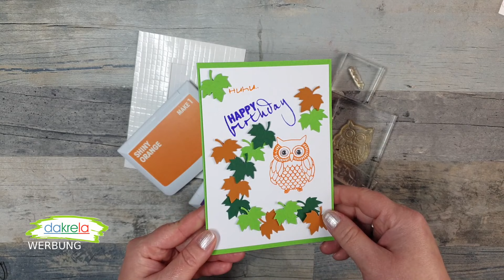2 KARTEN mit süßer EULE zum Geburtstag - einfach selber basteln [Tutorial / Anleitung]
2 Karten mit süßer Eulen zum Geburtstag schnell und einfach selber basteln  [Tutorial | deutsch]
Grußkarten einfach selber - ideal für Anfänger und Fortgeschrittenen.  Grundanleitung DIY Inspiration basteln mit Papier (Selbstgebastelte Grußkarten / How to / cardmaking ) [ 2021 ]
Schritt-für-Schritt erklärt. Watch me craft. Video Nr. 793 auf diesem Kanal.
Viel Spaß mit der Bastelanleitung!

💌 Mein Postfach
Tanja von dakrela
Postfach 11 06 22
45336 Essen
» Schreibe bitte auf den Umschlag, ob dein Brief / Karte öffentlich vorgelesen werden darf, Privat ist oder ob du ein Autogramm haben möchtest (bei Autogrammwünsche bitte einen frankierten Rückumschlag schicken).

Zeitstempel:
00:00 Intro & Willkommen
00:28 Kartenmuster & Material welches wir u.a. brauchen
00:57 Bastelanleitung für die Geburtstagskarten

- Stempel Eule efco 4511228
- Stempel Happy Birthday efco 4511203
- Stempelfarben Make1
- Stempelmatte efco 4510999
- Stempelwerkzeug efco 1780800
- Papierschneider efco 1780899
- Papierschneider, Guillotine efco 1780980
- EZ-Runner efco 1506536
- E-Z Runner Nachfüller efco 1506546

 ●▬▬▬▬▬ * SUPPORT * ▬▬▬▬▬●

 Durch das Benutzen meiner Partnerlinks beim Onlinekauf
bei AMAZON *

Oder einfach durch das Teilen, liken und Kommentieren meiner Videos.

** Produkthilfsmittel / Videohilfe: Mit einigen Artikeln (Stanzer) wurde mein Video Bedingungslos von den Firma unterstützt - vielen Dank dafür!

// Dieses Video beinhaltet eine bezahlte Produktplatzierung. //